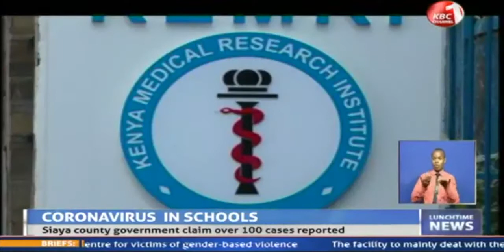Over 100 learners & teachers in Siaya County have contracted COVID-19 since schools reopened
Over 100 learners and teachers in Siaya County have contracted the deadly COVID-19 disease since the phased reopening of schools in November last year. According to the Siaya County governor who also chairs the county’s COVID-19 emergency committee, Cornel Rasanga from the 100 cases, 17 are teachers 3 non-teaching staff, while the rest are learners…He warns that if nothing is done to control the situation, the institutions of learning could soon be the new coronavirus super spreaders putting lives of millions of children at risk.